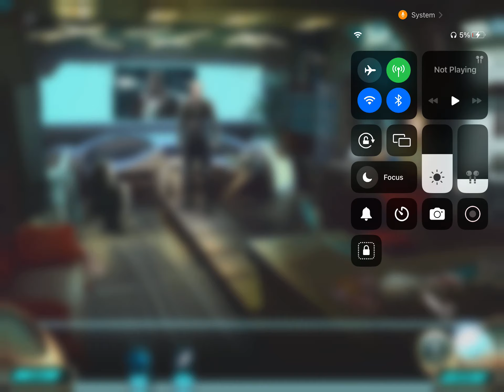Beyond light advent part 9 THE WORLD EATER ALIEN ATTACK ON EARTH!!!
when ufo is down and bike ride and sun is morning light and see Carl in dam beach! And when tower thirds tower is end when Carl as alien spy and military capture me in army base show generals flint about world eater attack planet about delirium of existence destroying planet when world eater have a arrive in earth destroying planet earth nix can save the world and stop the world eater!!!